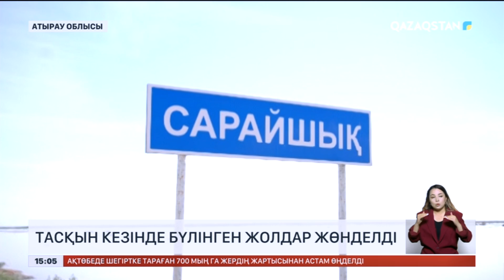Ақтөбе Сазды өзенінің жағалауы қалпына келтіріліп жатыр